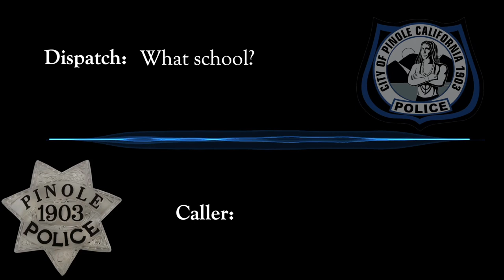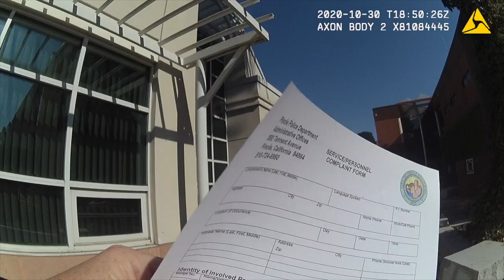Video Release and Statement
As a nation, we have experienced extraordinary shifts in perspective this year. As the Chief of Police in Pinole, I have taken this to heart, understanding that, as a collective we are all hoping and striving for positive change, in our community, profession and our world.

Recently, as many of you know, a youtuber recorded portions of an interaction with Pinole police officers and posted the video on YouTube, causing some questions and concerns by our residents.

I am the first to admit that we are not perfect and there is always room for improvement. I believe it is equally important for the citizens of Pinole, to identify and witness the efforts that we are undertaking to improve and transform the critical police-community rapport within our city.

We recognize that transparency and honesty are fundamental elements in establishing and maintaining trust. With this in mind, we created the following video with the intention of clarifying the laws and regulations that we, as police, are required to act on; while simultaneously providing our community members with the relevant information they need to make informed decisions regarding incidents such as this.

We view the events of this year, as well as this incident, as opportunities to grow and improve our profession, not only in theory, but in practice. As such, we identified several growth opportunities to develop in the immediate, near and extended future.

In fact, in early 2019 we identified the need for increased training and were the first police department in the nation to partner with a nationally recognized de-escalation training software company. Furthermore, we have brought in a nationally recognized subject matter expert to conduct training on emotional and social intelligence, procedural justice, and implicit bias. Our supervisors completed this training following this incident and we have contracted the instructors to return in January to teach the entire organization.

Our goal is to transform police and community relations beginning here in Pinole with transparency, trust, and respect. A genuine, and open invitation remains for the youtuber involved in this incident to speak with me directly and I hope he will take advantage of this opportunity to help us evolve, by participating in our procedural justice process.

As we move forward into 2021 and beyond, we realize the importance of communicating through virtual media platforms and would like to welcome all our new out of state followers to our FB page.